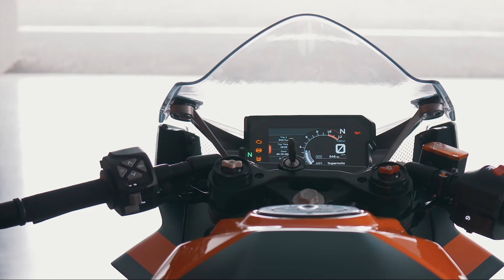New KTM 390 Review 2023 Model | Price? Mileage Top Speed | 2023 RC New Look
new ktm rc390 2023 model review top speed mileage price?